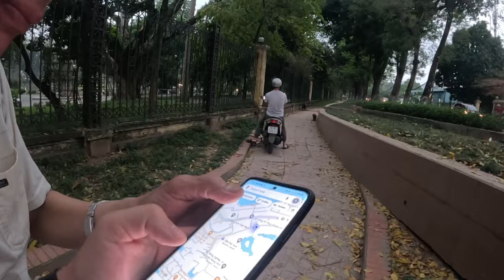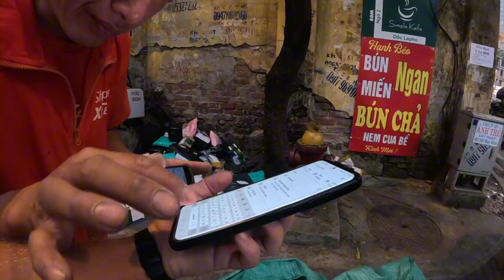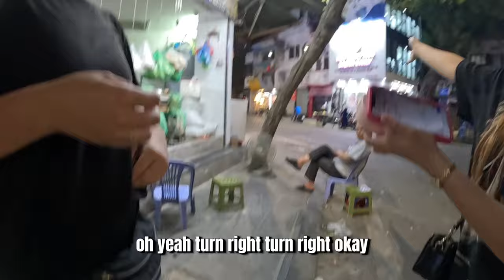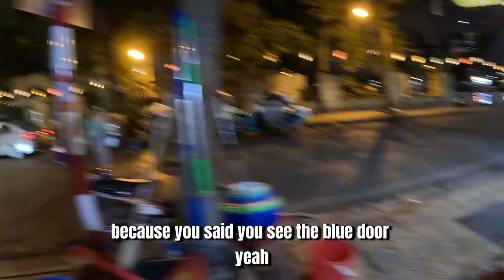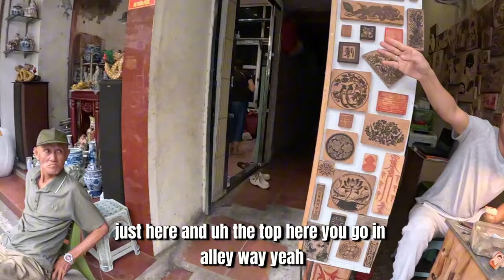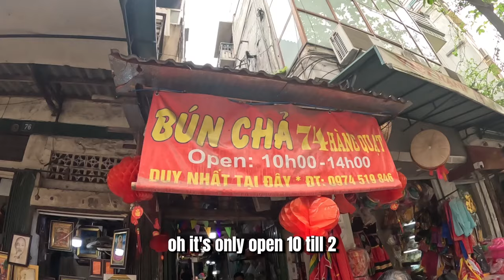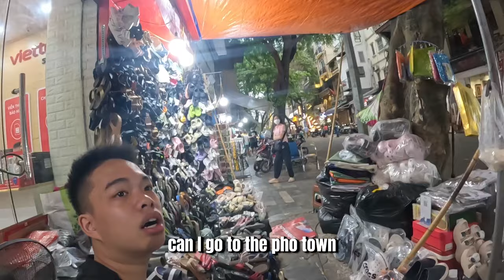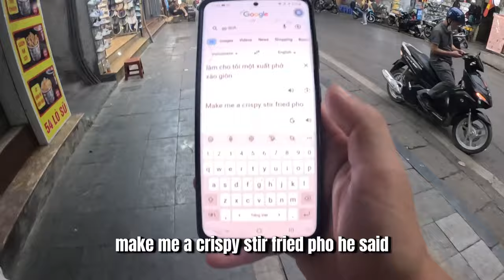Surviving 24 hours challenge: Only Eat Where Locals Recommend in Hanoi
Where is best to eat in hanoi? What kind of food do the locals eat? What else is there besides Pho and Banh Mi?

We set ourselves a challenge of finding all this out... but with the help of the locals.

Having been in hanoi once before, and doing what every other traveller does and eating copious amounts of pho and banh mi, we wanted to try something else. But not only that, we wanted to eat at places that might not be on trip advisor or other review sites. We wanted to eat just like a local. So armed with Google translate, we set out.

The rules:
1. When we want to eat, we have to ask someone to recommend a resturant.
2. Once a resturant has been pinpointed, we have to eat there.
3. If a certain dish is recommended then we have to eat that.
4. Absolutely no banh mi and no traditional pho!!!

One problem we did face, was the language barrier. We don't speak vietnamese and a lot of vietnamese don't speak english. A few times when asked, the local would just point in a direction, instead of giving us a resturant. Therefore we would head in the direction given but ask someone else until we got an exact location.

It was really an enjoyable and surprising experience and it got us to try food we have never had and *mostly* enjoyed! And it also showed us that just because something may not look the best, doesn't mean it isn't good! Watch along to see what we did and didn't enjoy. From a bowl of slop to a plate of jelly rice, we dove deep into vietnamese cuisine.

Intro 00:00
Rules of the challenge 00:52
The challenge begins 01:26
Off to a bad start 01:45
We get our first meal 06:05
Banh Gio 07:44
Trying to find another meal 11:22
Our 2nd recommendation 13:32
A little bit tart 16:14
The next day 18:15
Breakfast recommendation 18:59
Is it a house or a resturant? 19:43
Bun Cha 21:12
Time for a coffee recommendation 26:35
The world famous train street 29:02
Here comes the train 31:42
Time for some more food 33:26
Unsuspecting resturant 35:29
Rice flower porridge? Can't be good, can it? 36:15
The struggle for suggestions 40:10
We find our last meal 41:37
End on a high 43:24